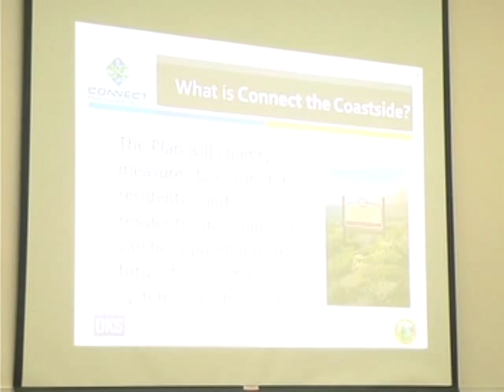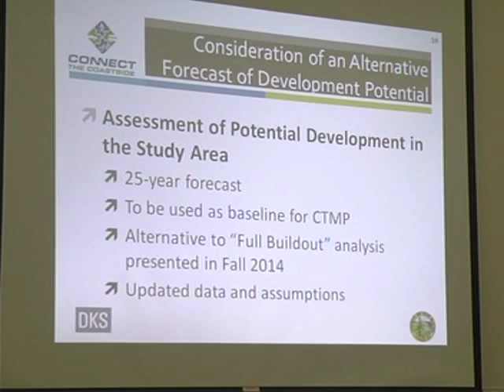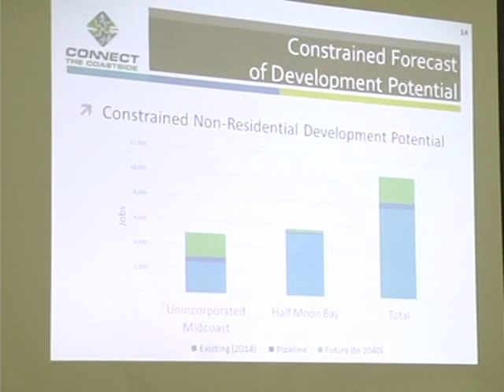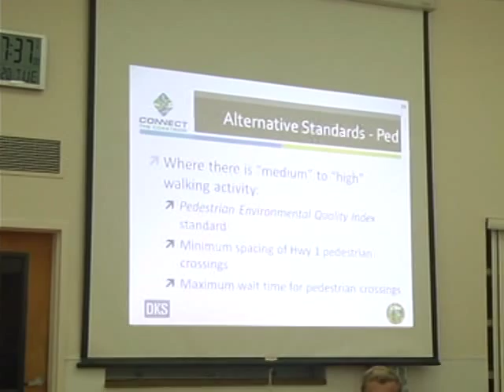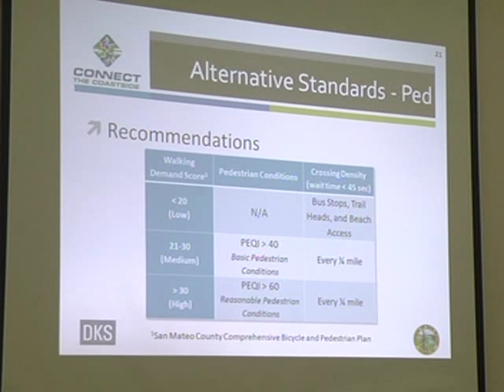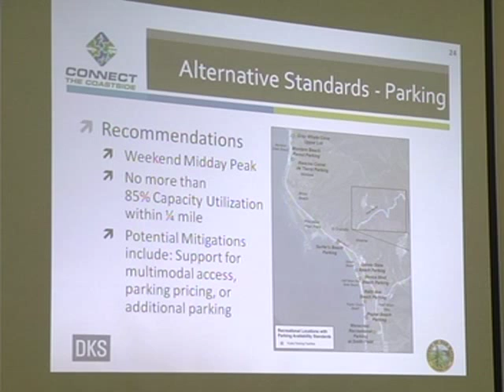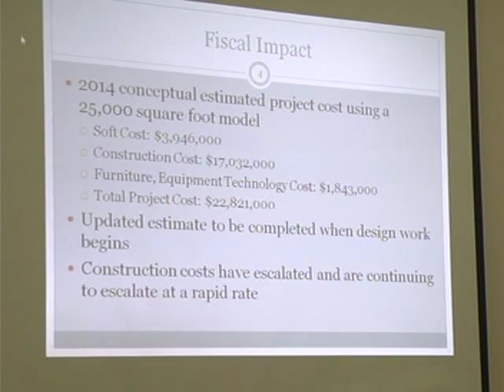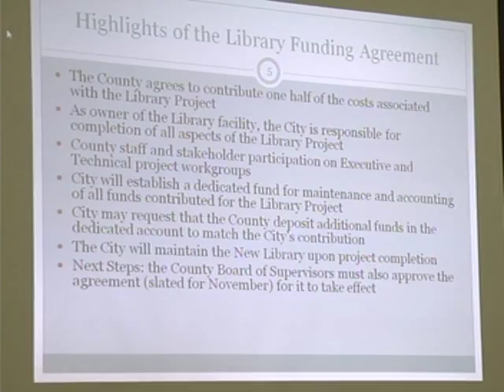HMBCC 10/20/15 - Half Moon Bay City Council Meeting - October 20, 2015